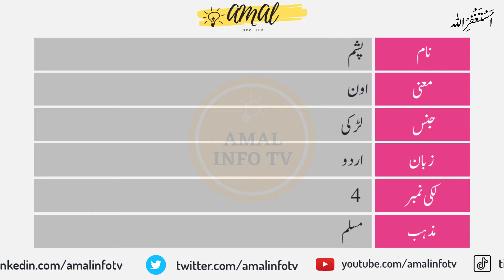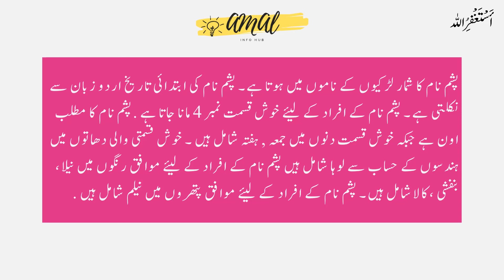Pasham Name Meaning in Urdu - Pasham Name Meaning - Islamic Girl Name - Amal Info TV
Pasham (پشم) is a Muslim girl Name. The pasham name meaning in Urdu is "".
Pasham name is Arabic originated, and the Lucky Number is 4 which is related/connected with Islamic Name pasham. Also find other important details about pasham  Name in this Video Like Color, Compatible Stone & Metals, Religion, Language, and Many More..!!

👉 Detail: In this video you will find all kind of details about pasham name in urdu language. So, You must watch this video if you have questions in your mind about pasham naam, pasham name meaning, pasham meaning, pasham name meaning in urdu, pasham meaning in urdu, islamic name pasham meaning in urdu, pasham name meaning in urdu and lucky number and stone, pasham name meaning in urdu, pasham name meaning in islam, pasham name meaning in quran, pasham name meaning in urdu and lucky number, pasham name meaning in hindi, pasham naam ka matlab, pasham naam ka matlab kya hai, pasham girl name, meaning of pasham name, pasham name status, pasham name with meaning, pasham naam ki detail, pasham name status, pasham name whatsapp status or if you have any other query so you can ask in the comments section.